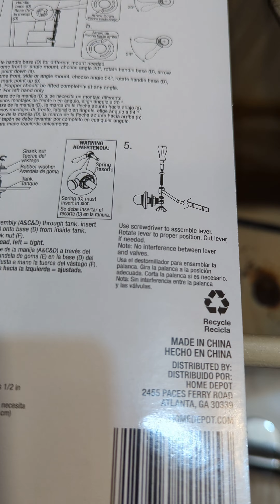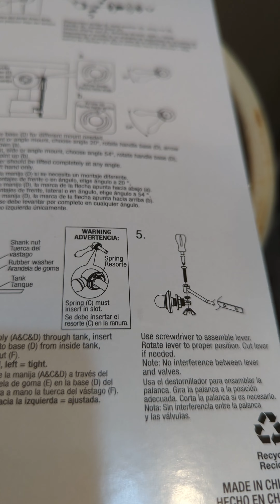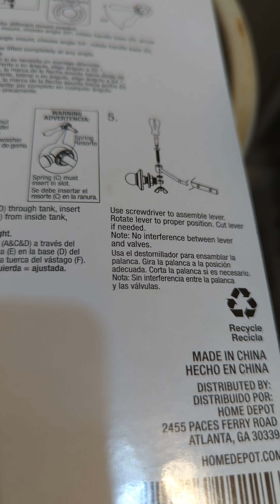tank lever replacement on commode in my home of 4 years. Prior to my ownership it was a rental.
tank lever replacement on commode in my home of 4 years. Prior to my ownership it was a rental. I opted for ascetics and all metal mechanical parts (the white portion of handle is high gloss plastic over a solid metal  handle. all of the internal parts are metal. I chose chrome because the shower head, the toilet seat hardware and toilet paper hanger are also all solid metal chrome. I had purchased two separate handles, the other one being 1/3rd the cost and all plastic but with a metallic chrome handle. I am happy with it. any questions on how it holds up over the months, and years, (hopefully decades)?